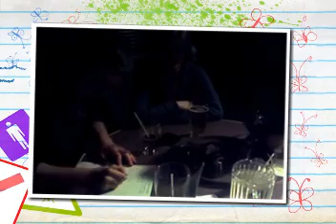Canada's Next Great Prime Minister- Chad Webb Community Event Part 2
Footage of my school's gymnasium where mass testing takes place and advertising signs hang, and me gathering signatures for support of a petition to change to structure of finals in the gymnasium